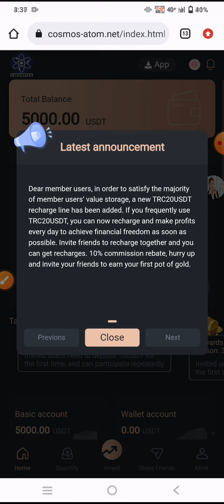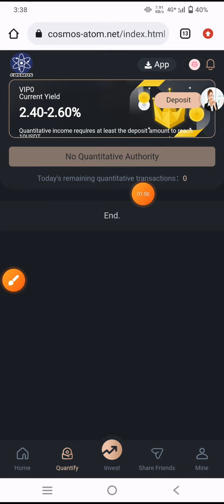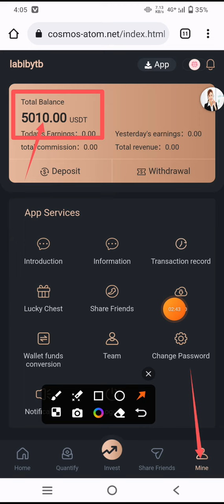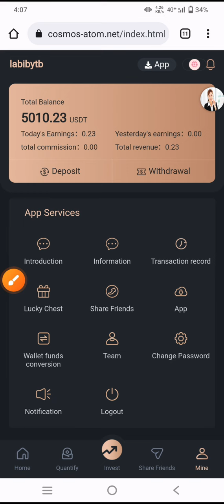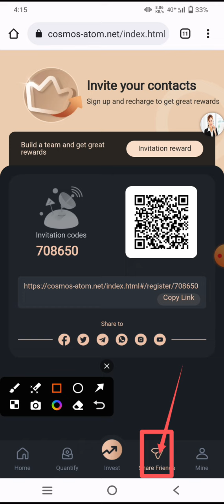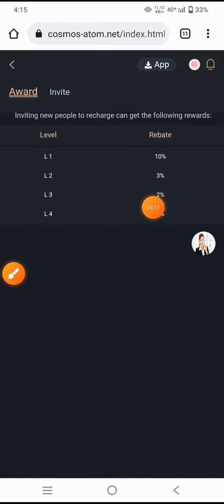New Usdt Mining Site | usdt earning site | trx usdt mining app | Cloud Mining | usdt investment Site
This platform is a long-term profitable platform. You can get a proportional income every day after participating. It is certified, safe and reliable, and it is a long-term investment platform.

Invest 100USDT, and you can get 2.6-3USDT x180 days every day (principal returned at maturity)
Invest 1000USDT, and you can get 32-53USDT x 180 days every day (refund of principal upon maturity)
Invest 2000USDT, and you can get 64-106USDT x 180 days every day (principal returned at maturity)
Invest 5000USDT, and you can get 210-330USDT x 180 days every day (principal returned upon maturity)
Invest 10,000USDT, and you can get 480-900USDT x 180 days every day (principal returned at maturity)

The system automatically upgrades the level according to the amount of the wallet, obtains profits according to the proportion, and returns the capital upon maturity.

earning app
crypto earning
free usdt
dollar free
earn dollar

100 payment proof online earning app 2024
100 per day earning app

best stablecoin
crypto investment
dollar app
dollar earn
dollar earning
earn bitcoin
earn btc
earn trx
earn usdt
earn usdt without investment
earning app
free earning
free earning app
free earning app 2024invest and earn money daily

dapp trx
Dogecoin Mining
Earn dollars apps